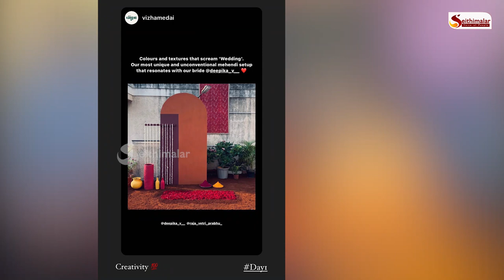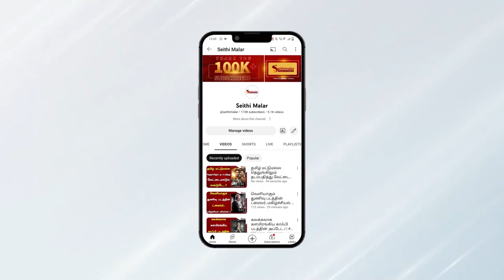Raja Vetri Prabhu Weds Deepika... | RVP | kana kaanum kaalangal 2 | Marriage